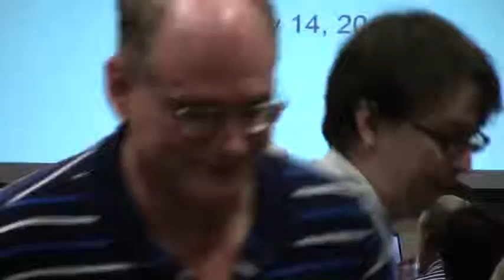Sarah Riggs Amico - Candidate for Lt Governor @ DPG SC - 2018-07-14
Democratic Party of Georgia State Committee Meeting - 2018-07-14

Macon, GA